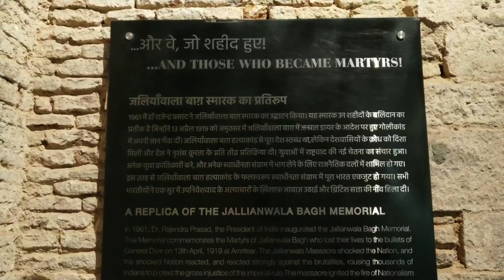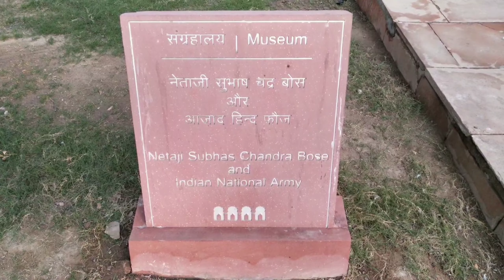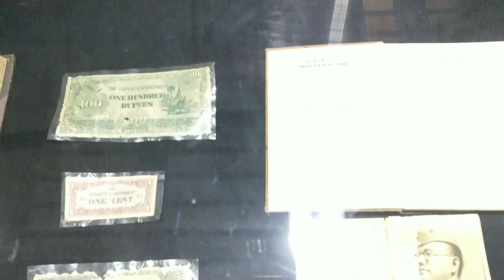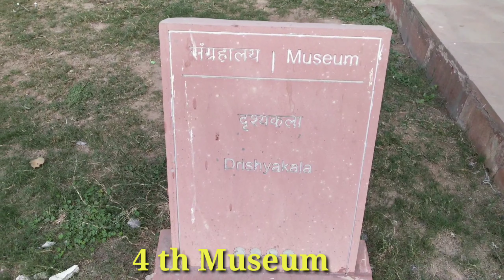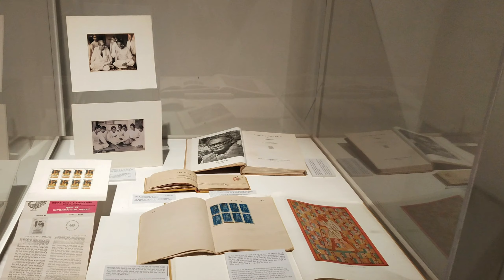Lal Qila 5 Museum View l लाल किला 5 म्यूजियम l Guide